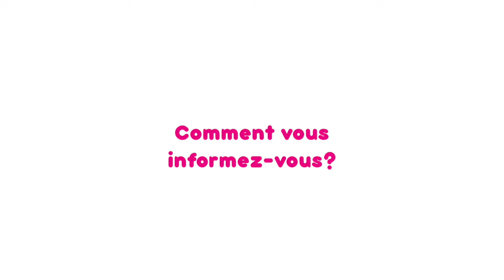TICTAC - Les médias - Clara & Vincent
TIC TAC, ça va vite, ce sont 7 questions auxquelles vous devez répondre du tic au tac...
La caméra était installé au festival du journalisme vivant, les Rendez-vous de Juillet à Autun durant l'été 2018.
Le questionnaire portait sur les médias.